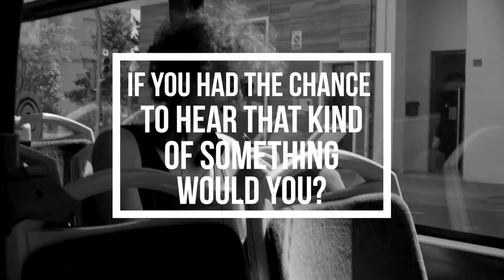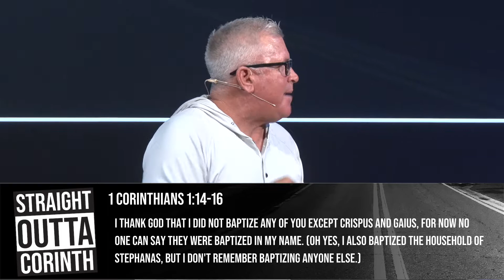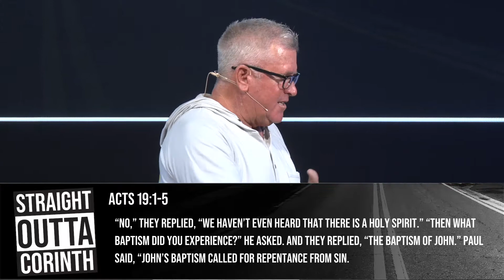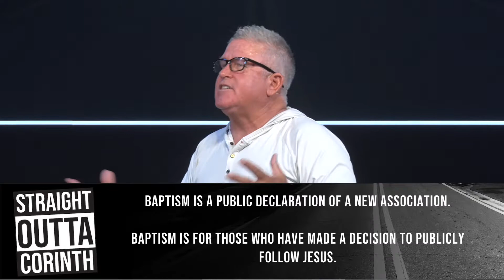Straight Outta Corinth: No Factions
Sunday Services are streamed live at 9:00 AM CST.

GIVE: We give our first and our best. It's easy and secure to give online!